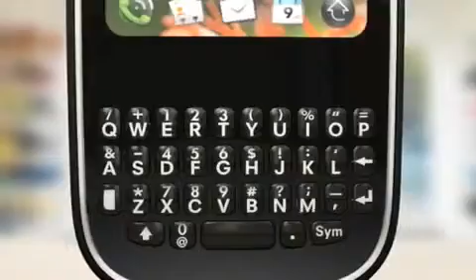Palm Pixi - Promo video939